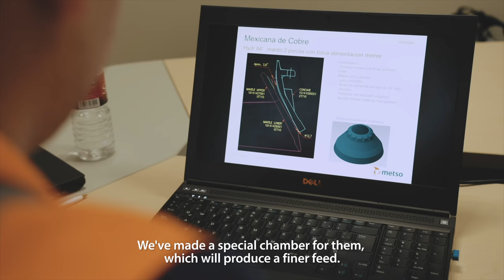Improving comminution performance through crusher chamber optimization at Mexicana de Cobre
See how a new crusher chamber design, engineered by Metso, has helped Mexicana de Cobre to ensure an efficient mill feed with the right gradation for effective grinding.